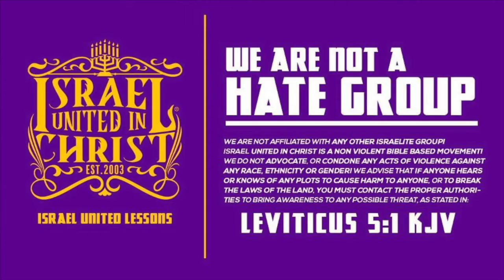The Israelites: Q & A - The meaning of Pleased to Dwell